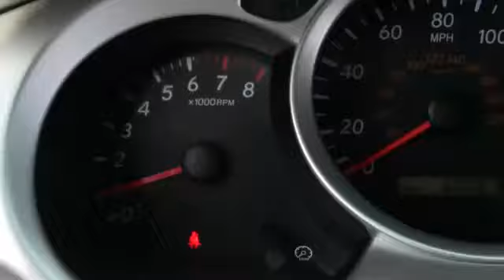Carbone Honda 2007 Toyota Highlander